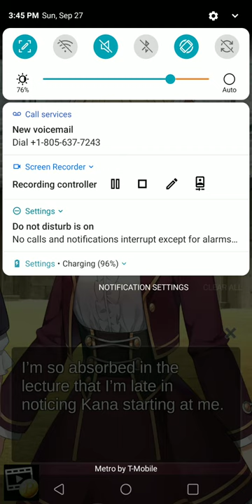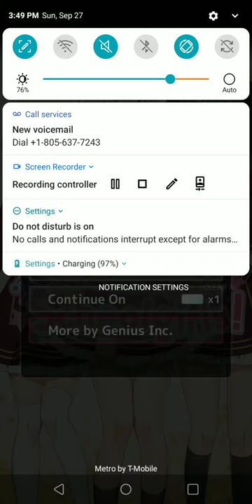Spellbound Schoolgirls Let's Play Episode Two: Kana the Cutie